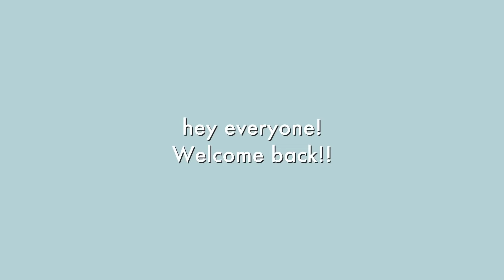painting a kdrama scene🎨🌿 cz I’ve seen enough studio ghibli scenes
hey everyone👋🏼!! if y’all waited for two days then congratulations today’s the day I finally posted! this might look like an easy task but honestly painting with acrylic on this small piece of paper was almost a very difficult task😭
anyways hope y’all love this concept because k drama aesthetic is a rare aesthetic(maybe in my opinion) so I thought it would be a great idea to paint a kdrama scene!

Also can you guess the drama?

~SOCIALS~

~MATERIAL~
•cartridge paper
•acrylic
•pencil colours

~CONTACT/ENQUIRY~